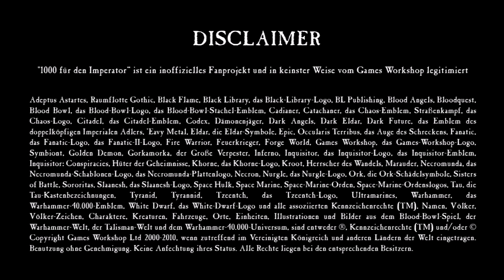Wir haben 5000 Abonnenten, erzählen euch, wer wir sind und verlosen Space Wolves!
Wir haben 5000 Abonennten, erzählen euch, wer wir sind und verlosen Space Wolves!

Hier ist unser Dankescön-Video an alle, die uns bis hierher begleitet haben. :)
Hinter 1000 für den imperator steht ein tolles Team und dieses stellen wir heute einmal ganz offiziell vor!

Wir sind 1000 für den Imperator, euer deutscher Youtube Kanal für Wargaming, Tabletop und Rollenspiel im Warhammer 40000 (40k) Universum von Games Workshop. Dabei betrachten wir hauptsächlich Hintergrund / Lore und bereiten es für eure erzählerischen Spiele oder Pen and Paper (PnP)- Abenteuer auf, zeigen euch jedoch auch, in unseren  Spielberichten, wie wir den Hintergrund nutzen.

Das Gewinnspiel geht bis Sonntag, den 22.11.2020 um 20.00 Uhr. Die Ziehung findet dann am darauffolgenden Montag statt.